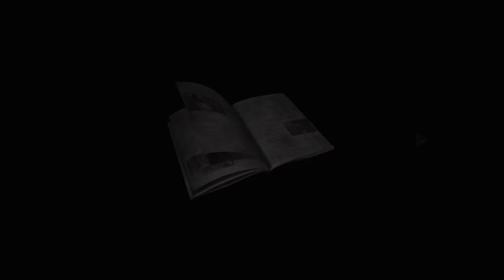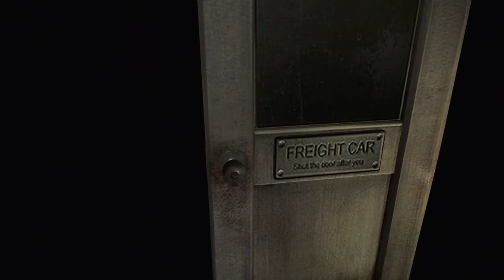Resident Evil Zero Ep. 3: Awesome Brainwashing Mantra